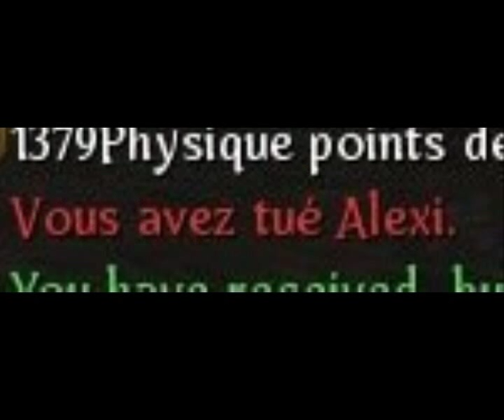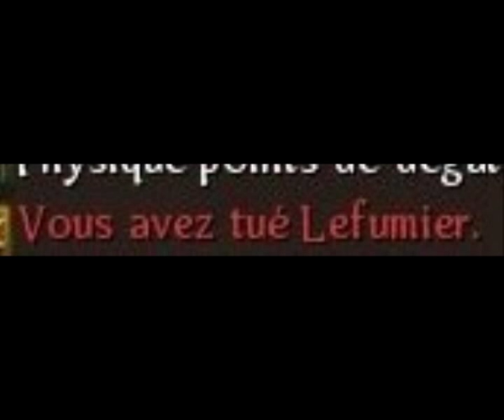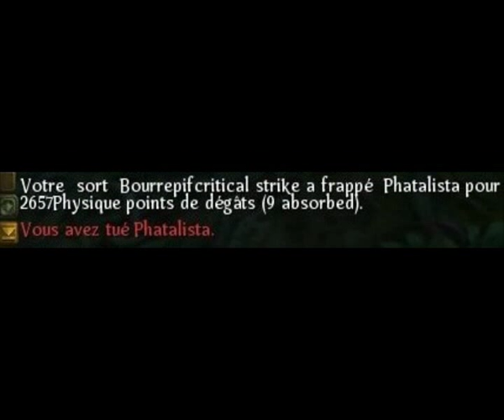Victimes d'Othello 1ère salve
une petite récap'  de mes victimes en pvp, d'autres suivront, vive le PK, vive la Ligue, à mort l'Empire!

Hé les impériaux, je vous attends, serveur Vlad!

Plus de sang, moins d'impériaux!